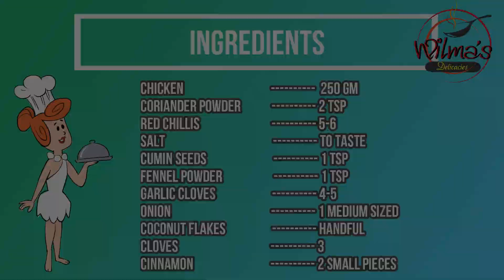Mangalorean Chicken | Wilma's Delicacies - How to prepare roasted chicken | Easy Chicken Recipe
Today we'll see how to cook Mangalorean chicken roast. Please do try this at home and give us your feedback in the comments section below.

Ingredients used :
Red chillis 5-6
Coconut flakes handful
Cloves 3